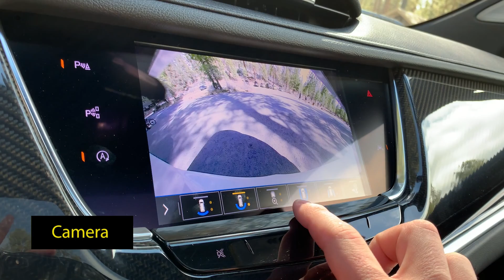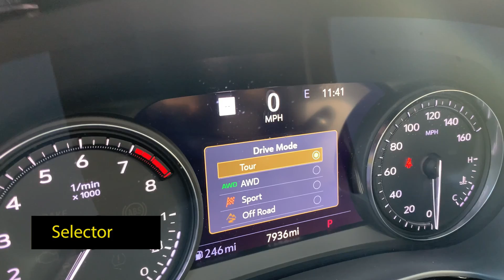2020 Cadillac XT6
Looking for a preowned luxury SUV? Take a look at some of the features that make the Cadillac XT6 Sport stand out from the crowd.